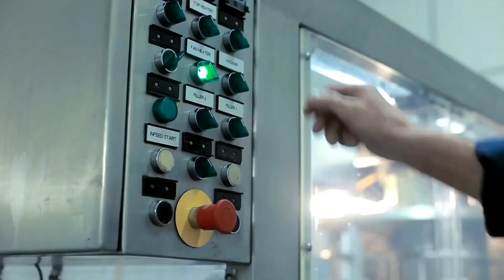The $23 BILLION Plan to POWER Singapore from Australia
The Northern Territory, or NT, of Australia has a lot of space and plenty of sunlight, while 4,374 kilometers away, Singapore is severely lacking in space and wants to shift to renewable energy sources. This has led to one of the most ambitious renewable energy projects in the world – a $23 billion to power Singapore from Australia.